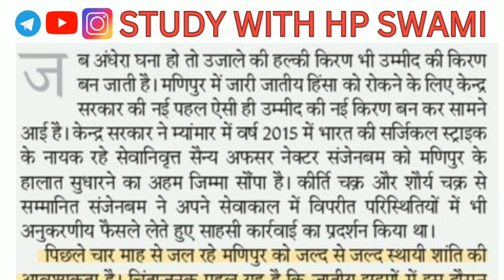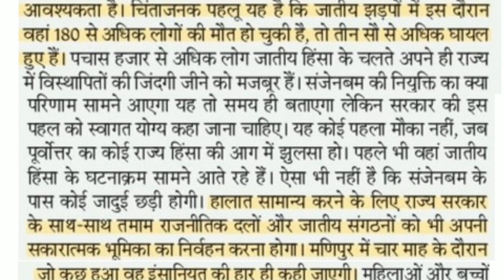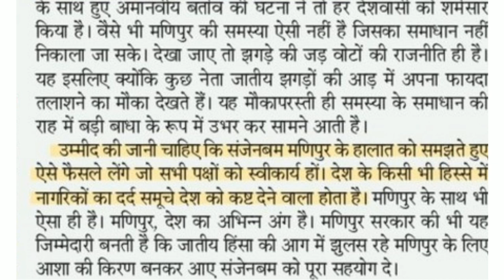80 wpm Hindi Dictation | 80 wpm Steno Dictation | Rajasthan High Court Steno Dictation 80 wpm Hindi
80 wpm Steno Dictation Hindi || Hindi Dictation 80 wpm || Legal Dictation 80 wpm || Dictation 80wpm
Rajasthan Highcourt Stenographer Dictation
Rajasthan Highcourt Steno Dictation 80 WPM
Steno Dictation Hindi 80 wpm || 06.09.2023

80 wpm Steno Dictation Hindi
Hindi Stenographer Dictation 60 Wpm
Hindi Stenographer Dictation 70 wpm
Hindi Stenographer Dictation 80 wpm
Stenographer Dictation In Hindi
80 wpm Steno Dictation In Hindi
90 wpm Steno Dictation Hindi
70 wpm steno dictation Hindi
60 wpm Steno Dictation Hindi
Hindi Dictation
60 wpm Hindi dictation
steno Hindi 60 wpm
60 speed Hindi dictation
60 wpm Hindi shorthand
judiciary dictation
shorthand dictation 60 wpm in Hindi
shorthand dictation
steno dictation
60 wpm dictations
100wpm hindi dictation
80wpm hindi dictation
90wpm hindi dictation
steno dictation
steno dictation pdf
steno dictation book
90wpm hindi dictation
hindi shorthand dictation 90wpm
100wpm hindi dictation
hindi shorthand dictation 100wpm
80wpm hindi dictation
allahabad high court stenographer dictation
rajasthan high court stenographer dictation
delhi high court stenographer dictation
100wpm hindi dictation
90wpm hindi dictation
80wpm hindi dictation
80wpm hindi shorthand dictation
90 wpm hindi dictation
high court dictation
court dictation
court dictation shorthand
shorthand dictation
legal dictation
stenographer
steno legal hindi dictation
high court stenographer dictation
100 wpm dictation Hindi
legal dictation hindi
80wpm hindi shorthand dictation